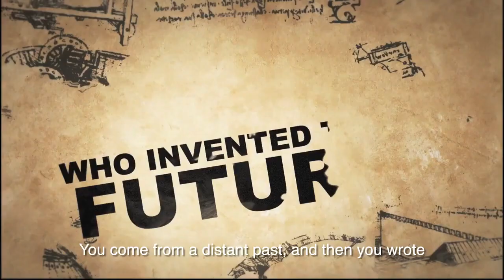Being Leonardo Da Vinci Official Trailer 2019